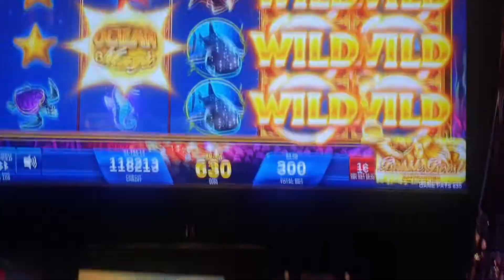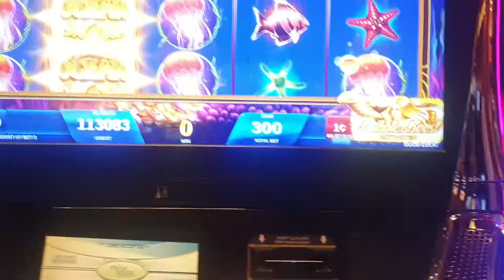Win big at Casino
Twin River Casino